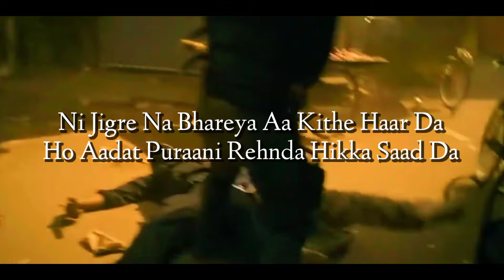SHUBH - KING SHIT ( Extraction One Shot Extra (Slowed+lyrics) | PAARTH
SHUBH - KING SHIT (Slowed+lyrics) Extraction One Shot Extra | PAARTH

elevated shubh slowed reverb
elevated slowed reverb
elevated
one love
one love Sonam Bajwa